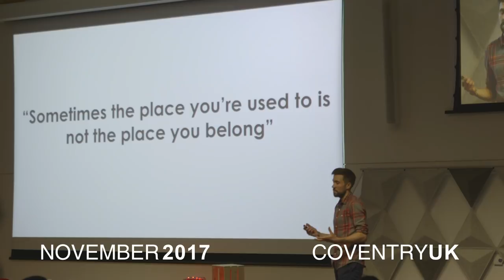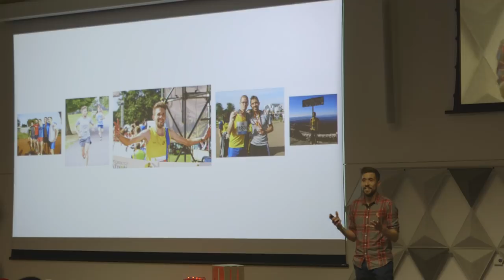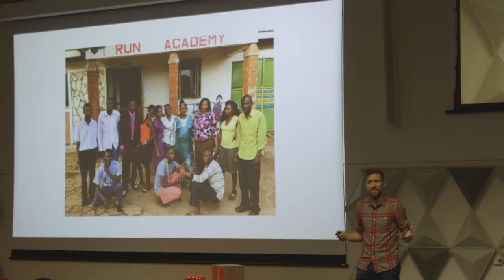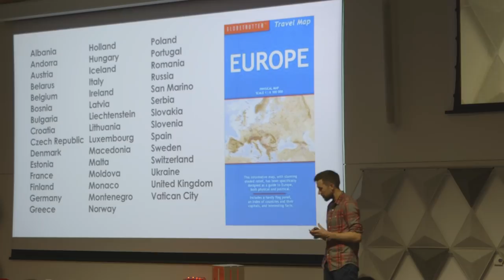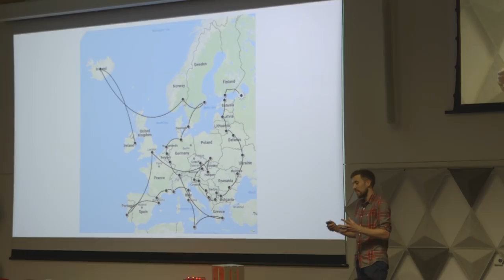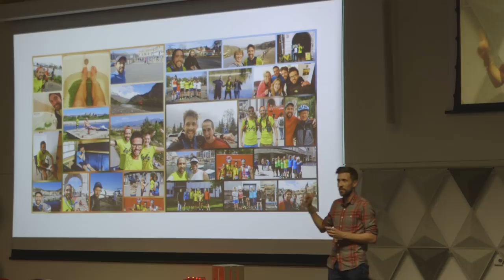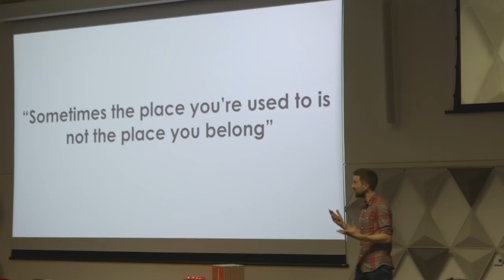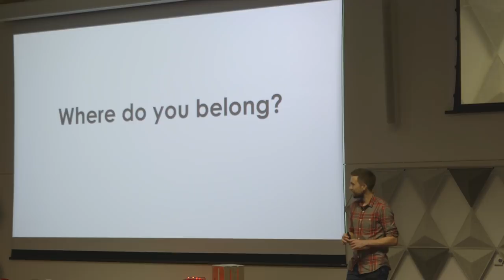Where do you belong? | Peter Thompson | TEDxWarwickSalon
Peter Thompson is a runner from Bournemouth, who in 2017 ran an incredible total of 44 marathons in 44 European countries in 44 consecutive days. Peter will talk about how sport, for him, was both the cause and the solution, and how important it is to find a place where you belong. Peter Thompson is a runner from Bournemouth, who earlier this year ran an incredible total of 44 marathons in 44 European countries in 44 consecutive days. This talk was given at a TEDx event using the TED conference format but independently organized by a local community.